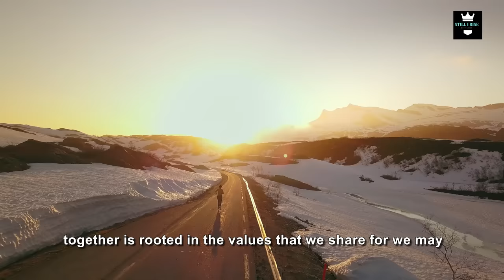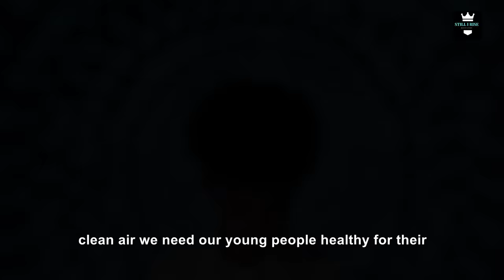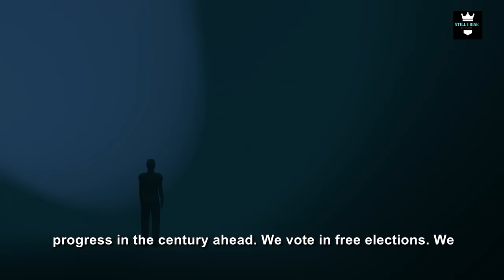President Obama Leaves India SPEECHLESS | US President Obama BEST Speeches of all time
Every INDIAN and AMERICAN must Watch This video of President Obama. His GREATEST Life Advice will Eventually Change Your view about Life.
Barack Hussein Obama II is an American politician who served as the 44th president of the United States from 2009 to 2017. A member of the Democratic Party, he was the first African-American president of the United States.

CREDITS

Composer: Whitesand (Martynas Lau)
Year: 2020
Title: The Dark Knight

 1) This video has no negative impact on the original works.
2) This video is also for teaching purposes.
3) It is transformative in nature.
4) I only used bits and pieces of the videos to get point across where necessary